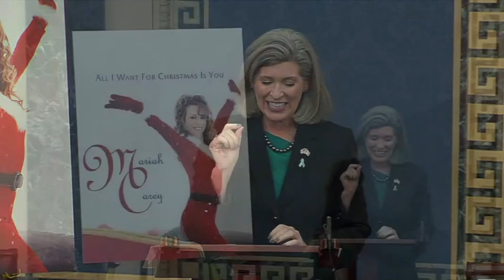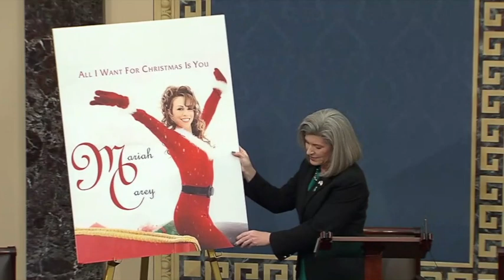Joni Ernst Invokes Mariah Carey, Elf On The Shelf, Says Biden Deserves Coal For Christmas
Senator Joni Ernst (R-IA) packed Christmas pun after Christmas pun in a speech Thursday criticizing President Biden over inflation and the state of the U.S. economy.